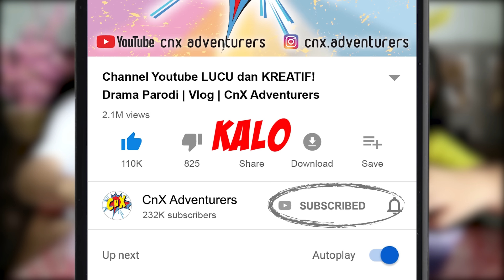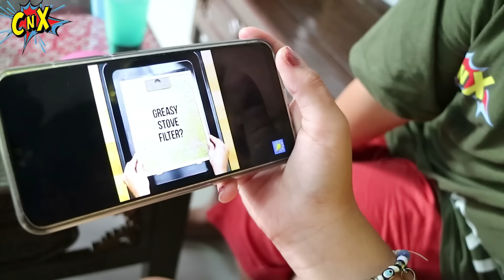24 JAM IMOO Z6 MASUK FREEZER RENDAM COCA COLA, RUSAK GA? Eksperimen Anak Lucu| CnX Adventurers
KIRA-KIRA IMOO Z6 nya rusak ga setelah 24 JAM MASUK FREEZER dan RENDAM COCA COLA? Tonton sampe habis ya
Ini eksperimen imoo test, tes kekuatan imoo watch phone smartphone jam tangan anak, jam tangan bisa video call. CnX Adventurers juga suka membuat drama parodi lucu, drama anak lucu, drama imoo watch phone.